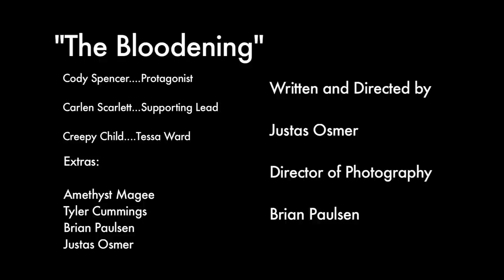EBX 17.2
In this episode, zombies! Mad scientists! Oh my! It's the Halloween show! Have a spooky good time :)